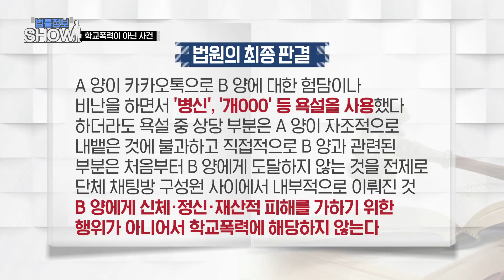182nd_법률정보 SHOW_ 신유진 변호사_학교폭력이 아닌 사건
학교폭력이 아닌 사건

각 분야 전문 변호사 5인방이 다양한 법률 분야에 대해 알기 쉽게

풀이해 드립니다.